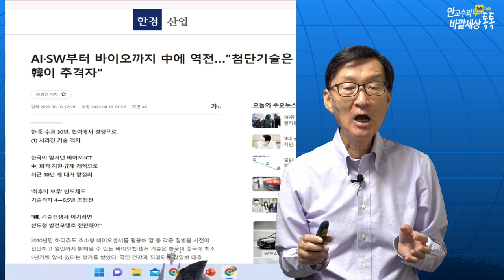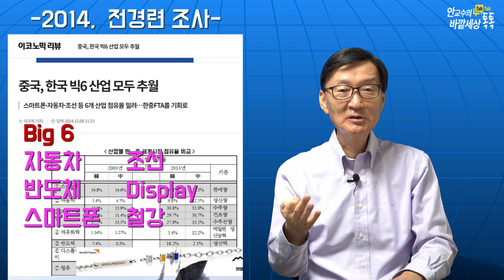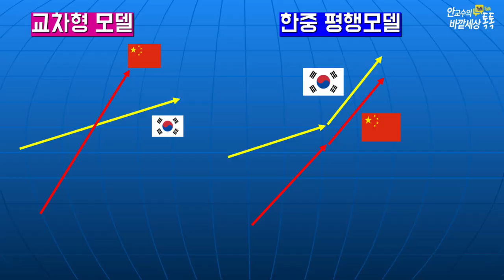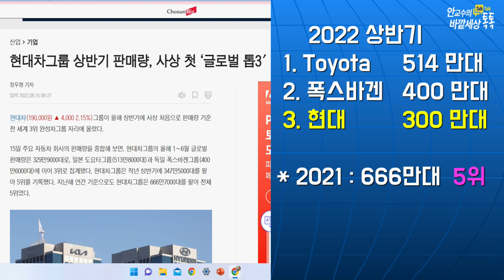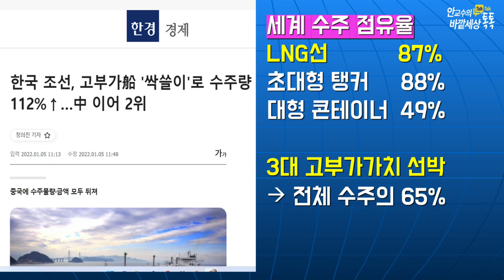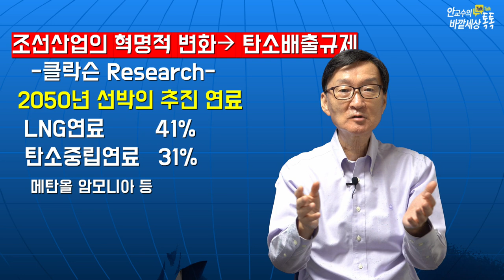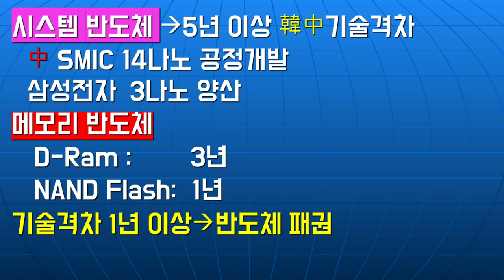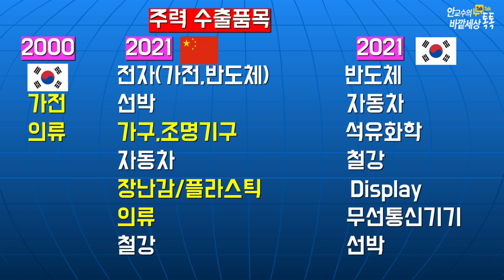우리주력산업,中에추월당하나?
재미있는지식tv#국제경쟁력#중국경제#